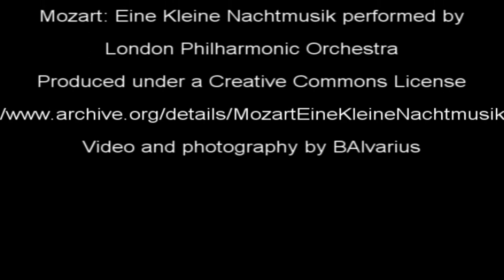Cave Creek Canyon Time Lapse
Several hours at the mouth of Cave Creek Canyon in the Chiricahua mountains compressed into a minute for Friends who live far away.